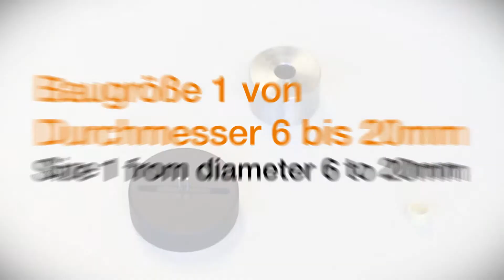Video of the Week -- Press fitting iglidur plain bearings made easy | igus®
For more information on igus products and to request free product samples, please contact igus on 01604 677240.

Expanding on the range to press smaller bearings into place

Polymer specialist igus has developed a simple to use press fitting tool for plain bearings. This updated and improved version of the original press fit tool PT-1350, which is designed to be used for bearings with an internal diameter of 13 to 50mm, is to now include the smaller PT-0620 which is suitable for fitting bearings with an internal diameter of 6 to 20 mm.

Both fitting tools ensure that bearings are pressed into the housing within the H7 tolerance. They are easily adjustable ensuring that the bearing is held in position during fitting.

The self-centring positioning fingers ensure that the bearings are accurately aligned before being pushed into place. Being made from high-impact strength polymer means the push-in aid will not break, even when fitting the bearing with an impact tool while reducing noise, thus meeting the needs of those customers who require quiet operation.